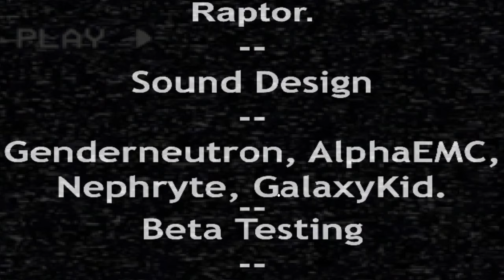Five Nights At Stickman's Paperhouse - True Mayhem Hard Mode (8/20) Completed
Thanks @Nullch-x8y for the AMAZING thumbnail

I took 9 hours to beat this, because I'm dumb, and my memory is a piece of sh1t. But I liked this mode, maybe next month I'll beat HM with power.

My tips: You can spend the first 11 seconds doing absolutely nothing, or 13. Find the "Drip" and wait until the 22 seconds for the "Spider", then I don't remember. "Yellow" and "Foxy/Red" practically come together so keep an eye on them, the "Green" comes twice, once before or after "Red" and once at a random time. I don't remeber (Translator Used)

I don't remember much, like I said, my memory is bad.

Mode: True Mayhem
Challenge: Hard Mode
Game: Five Nights At Stickman's Paperhouse
Version: 1.2.0
Site: Gamejolt
Author: EpicGamerStudios